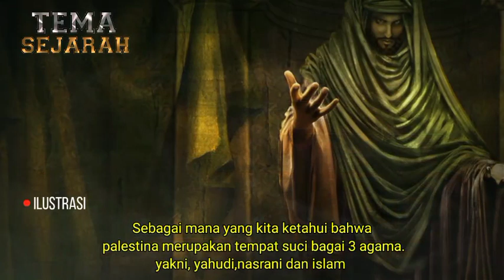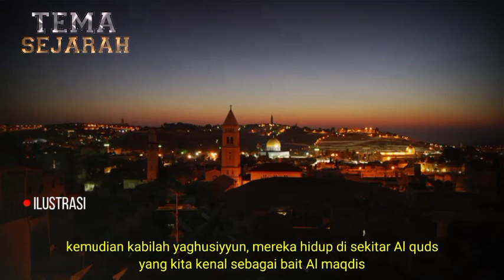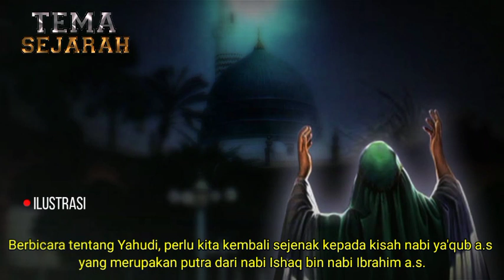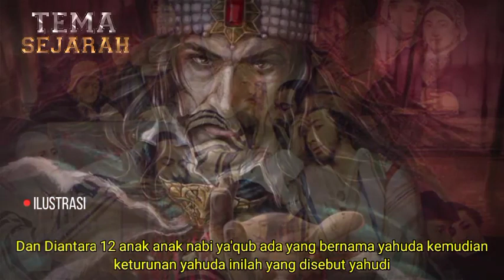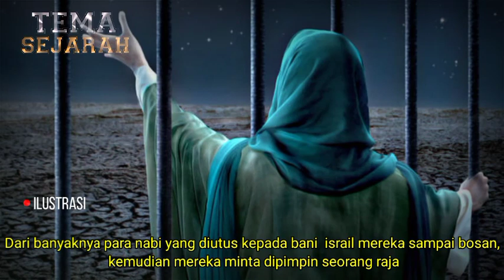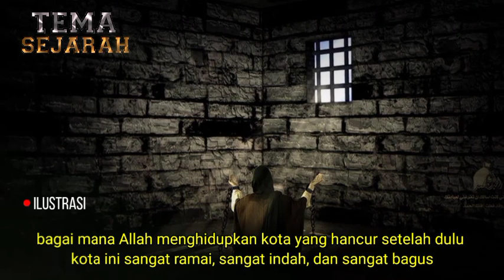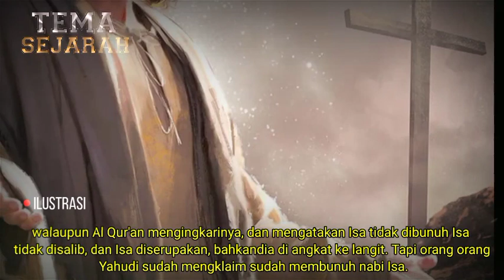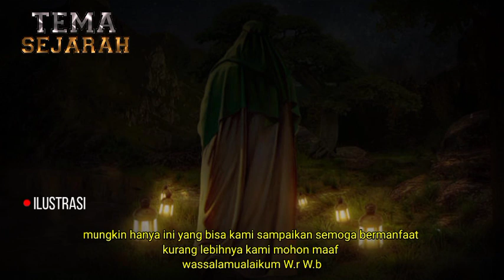Sejarah palestina dan Yahudi || kabilah yang pertamakali menempati palestina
Sejah palestina dan
Dalam sejarah disebutkan baik sejarah yang dicatat oleh orang orang Islam maupun barat dan bahkan dalam taurot perjanjian lama.
Bahwa dahulu yang menghuni negri tersebut bukan Yahudi, Yahudi itu jauh datang belakangan, lalu bagaimana mungkin mereka mengklaim tanah mereka, sementara mereka datangnya belakangan.
Mereka adalah orang orang yang terusir dari Mesir, orang orang Yahudi hidup dimesir dari Bani Israil, yang kemudian dibawa hijrah oleh nabi Musa, yang dibawa dari Mesir sampai kepalestina.
Lalu, siapa yang pertama kali ? Menurut situs sejarah yang pertama kali menempati itu adalah satu kabilah yang bernama kananiyyun. Yakni kabilah dari keturunan syam bin nabi Nuh a.s yang merupakan kabilah dari jazirah Arab. Dikisahkan bahwa dahulu ketika terjadi pacerklik yang luar biasa di jazirah Arab, mereka mencari tanah untuk menghidupi mereka, sehingga mereka sampai di negeri yang sekarang kita kenal palestina.
Kabilah kananiyyun memiliki beberap kabilah yaitu kabilah amuriyyun yang hidup di lembah lembah palestina, kemudian kabilah yaghusiyyun, mereka hidup di sekitar Al quds , sedangkan kabilah kananiyyun hidup di satu daerah yang bernama Ariha yang merupakan kota tertua di dunia.